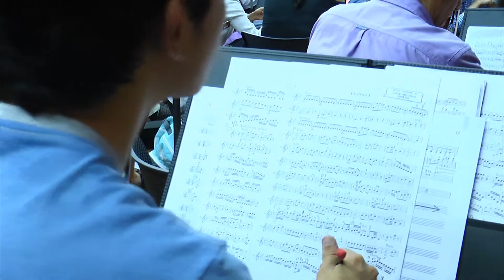En Portland se siente la batuta de este eafitense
Andrés Lopera Gómez es el actual director titular de la Metropolitan Youth Symphony en Portland, Oregon (Estados Unidos). Fue elegido entre más de 80 músicos.

Este artista, que egresó en 2006, reconoce que sus logros de hoy son parte de un continuo proceso de aprendizaje que comenzó con su participación en la banda del municipio de Don Matías (Antioquia).